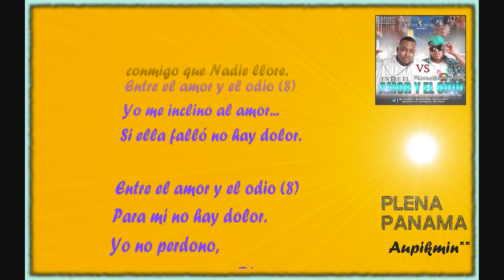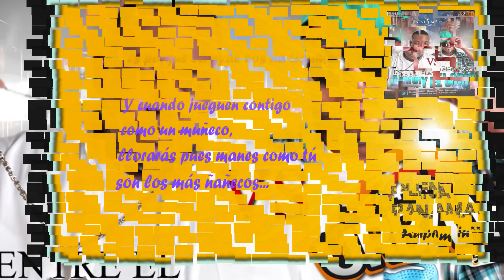Dubosky & Original Fat - Entre el Amor y el Odio (Con Letra)